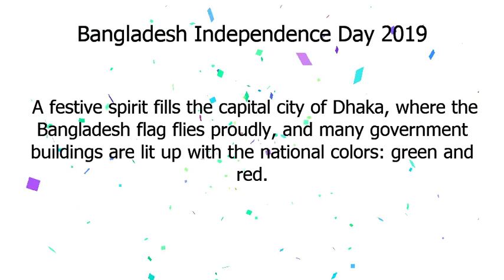Bangladesh Independence Day | Bangladesh Independence Day 2019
This founding document followed Bangabandhu’s historic speech, delivered on March 7.
A public holiday in Bangladesh, Independence Day is commemorated with parades, fairs, and concerts as well as patriotic speeches.
 A festive spirit fills the capital city of Dhaka, where the Bangladesh flag flies proudly, and many government buildings are lit up with the national colors: green and red.
 The green symbolizes Bangladesh’s abundant flora and the potential of the nation’s youth while the red circle in the middle of the flag represents the sun rising over the relatively new and developing country.
Joy Bangla!.